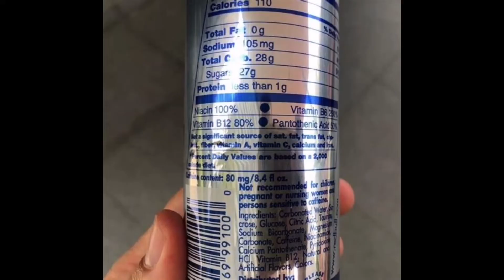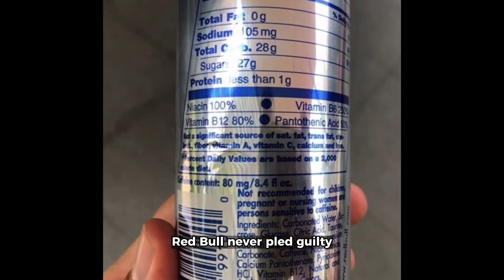How Red Bull Lost $13.000.000 Because of ONE Word!?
How Red Bull Lost $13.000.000 Dollars Because of ONE Word!? Can you imagine losing $13 million dollars in court?! Well, red bull can! Red bull is another huge brand that used very good marketing techniques over time to grow their brand and make it famous worldwide. It’s their famous slogan “red bulls gives you wings” through witch they try to define to the customer the height content of energy offered by this drink. However, in 2013 their slogan was about to be tested by a customer who felt that the slogan represents false advertising.

Benjamin Careathers, believed that the slogan is dishonest and therefore sued the company on the accusation of false advertising! Let me tell you this, Benjamin never expected to actually grow wings. The misleading part which Benjamin used in the lawsuit was that the energy does not offer as much energy  as advertised, as a 250ml can of red bull has less coffeine than a cup of coffee.  The judge that was present at the hearing agreed to Benjamins viewpoint.

Even with the evidence on the table down to a scientific point, red bull never pled guilty as they believed that this is just one unsatisfied customer. What huge companies like this one forgetting is the power which the customer has, especially in this digital era where your company can be terminated by just one click. Their “ego” can be seen as a two-edged sword as it can attract a lot of attention, but not positive one.  In 2015, when the lawsuit ended, customers recived $13 million in compensation.

Red Bull is a brand of energy drinks of Austrian company Red Bull GmbH. With 38% market share, it is the most popular energy drink brand as of 2019. Since its launch in 1987, more than 100 billion cans of Red Bull have been sold worldwide,[9] including 9.8 billion in 2021.